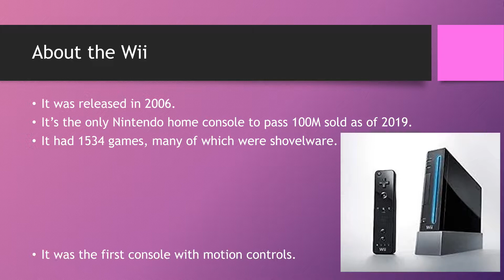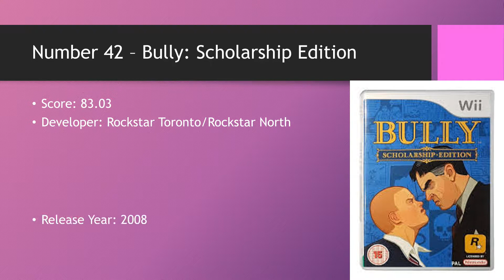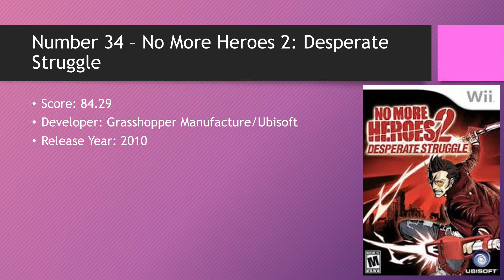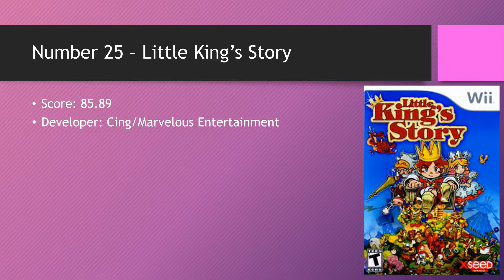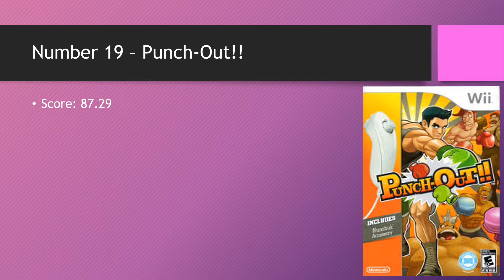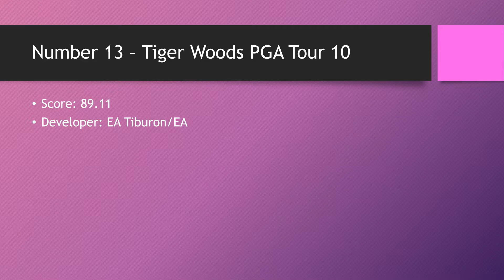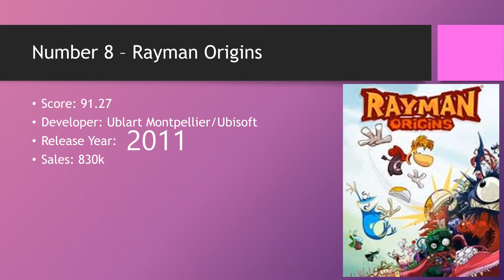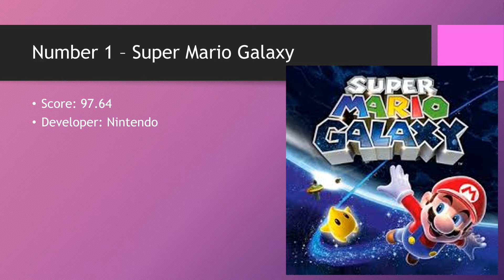50 BEST GAMES! | Episode 17: Nintendo Wii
What are the 50 best games on the Nintendo Wii according to Gamerankings.com? Let's find out!

I'm on Instagram! My username is SirAwesomeness41.yt.